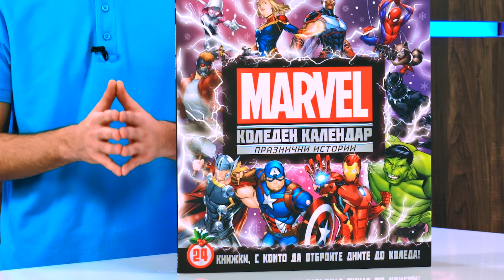Коледен календар Marvel. Празнични истории - Комплект от 24 коледни книжки - store.bg